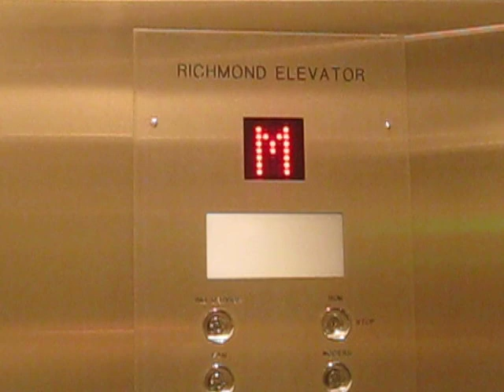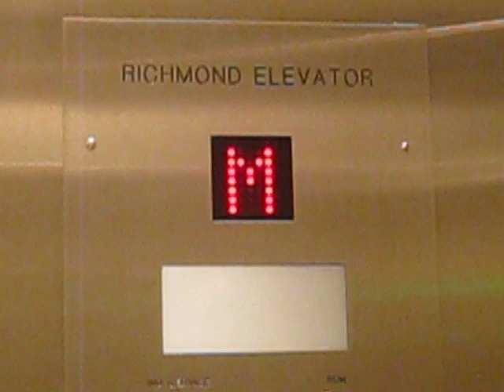Richmond Elevator at Shoppers Drug Mart, Park Royal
A new elevator at Shoopers Park Royal.